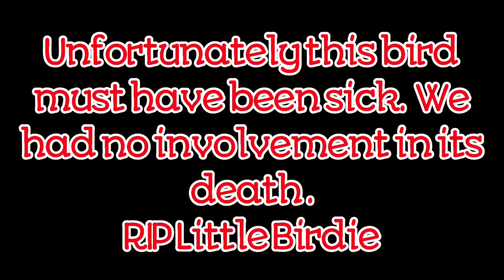Mom surprises kids with DEAD bird!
This footage was recorded in Jan2020. Mom and dad found the bird in the garage and put it in a cage to show kids when they got home from school. When the kids came home from school they got a surprise they werent expecting.

*This bird dies of natural causes. We were not involved in its death.